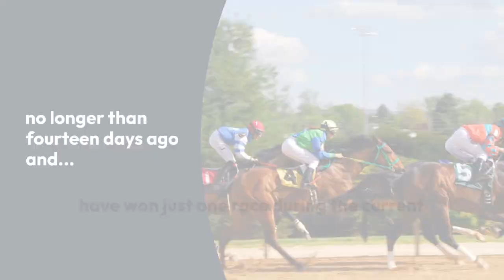Four Year Old Horse Racing Betting System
Here is a simple horse racing betting system to try out.